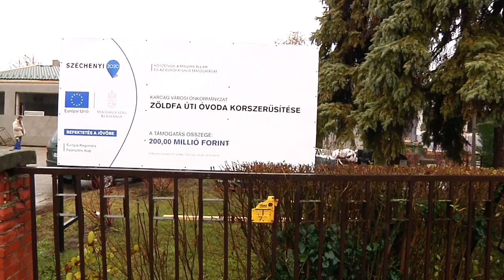Bejárás a Zöldfa úti óvodában